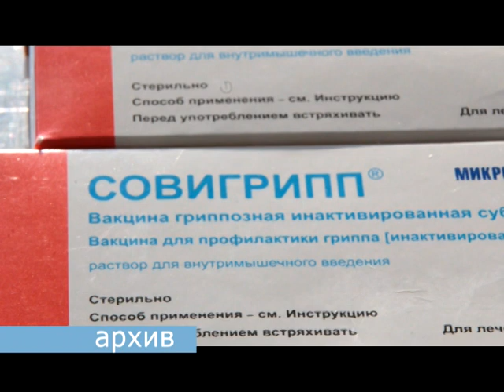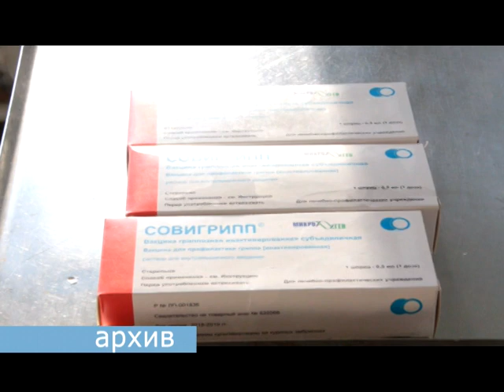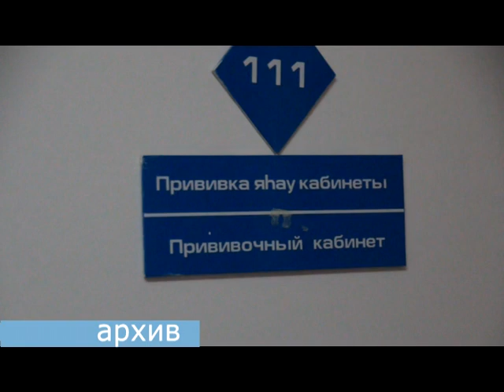Вакцинация против гриппа продлится до конца ноября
Более шести тысяч пациентов центральной районной больницы уже сделали прививку от гриппа. Вакцинация сейчас проходит по всей стране. Врачи советуют не ждать начала сезона вирусных заболеваний. Чтобы сформировался иммунитет, требуется около двух недель. Подробнее о вакцинации против гриппа расскажем в следующем сюжете.